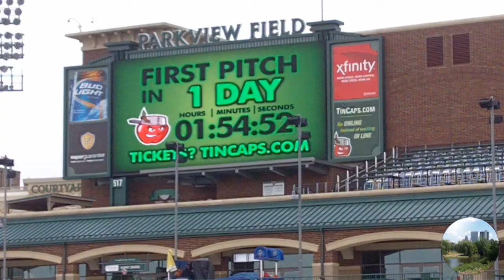2011/04/06: Mike Nutter on Opening Day 2011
We talk with Mike Nutter about Opening Day 2011 for the TinCaps at Parkview Field in Fort Wayne, Indiana.  The interview was conducted the day before Opening Day which is April 7, 2011.